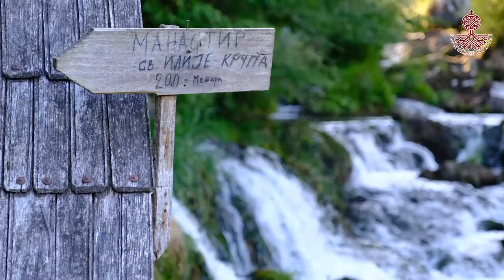youtube video #-3wTUDKt8k4